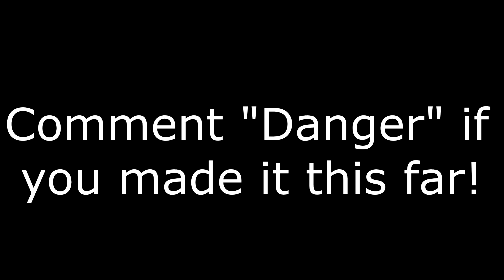Dangerous ⚠️ (Fortnite Montage)